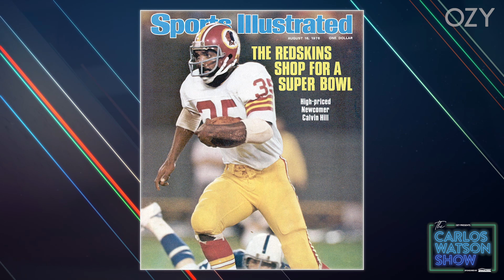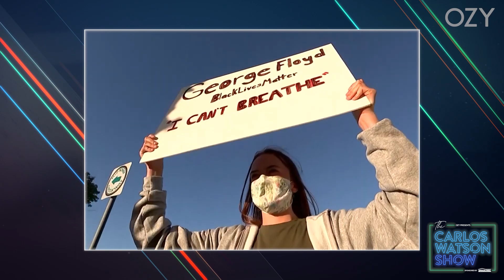Could Grant Hill Have Been Better Than Michael Jordan?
Meet 'The Fighter'. The basketball legend and Hawks co-owner, Grant Hill, joins Carlos to discuss the injury that stopped his career in its tracks — as well as the surprising impact both Hillary Clinton and Anita Baker have had on his life.

Chapters
0:00 Meet Grant Hill, the Fighter
5:09 Grant Hill's Upbringing: The Perfect Recipe for Success?
8:14 Grant Hill's Love Story
9:19 Could Grant Hill Have Been Better Than Jordan?
13:38 Grant Hill on Black Lives Matter: Would He Kneel?
17:59 Grant Hill's Future: Will He Run for Office?
19:54 Rapid Fire with Grant Hill

The first 50K subscribers will automatically be entered into a lottery to win the chance to attend a live taping over Zoom with Carlos and a celebrity guest!

For exclusive behind-the-scenes clips, follow @OZY on Instagram and Twitter; @OZYCarlos on Instagram and @CarlosWatson on Twitter.